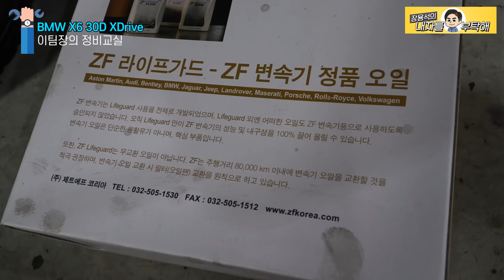중고차수리😑수리비 경감과 차량상태 개선을 위한 최선의 선택 BMW X6 30D E71 🏎Car repair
똑! 똑! 불길한 예감 적중!
최선의 방법으로 작업을 마무리 했습니다.
안전운전하세요😊(더보기를 눌러주세요)

1번 하남점 (카닥터모터스) 경기 하남시 샘재로 107-1
2번 남양주점    경기 남양주시 오남읍 양지로 77 가동 101호
3번 광주점   광주 북구 연양로95번길 9 1층
4번 부산점   부산광역시 기장군 정관읍 예림1로 6
5번 동탄신도시점   경기도 화성시 효행로 1156번길 9 (병점동)

장용석의내차를부탁해 중고차 BMW X6